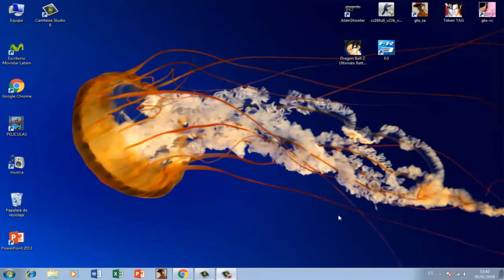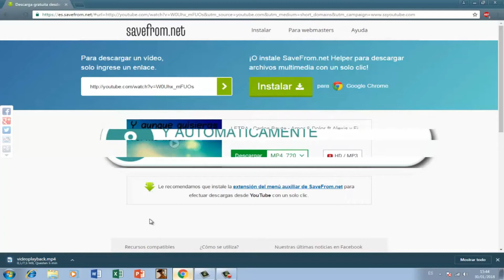🔴DESCARGA VIDEOS Y MUSICA SIN PROGRAMAS! 2018 FACIL Y SENCILLO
Ayúdennos a llegar a los 1000 suscriptores!!